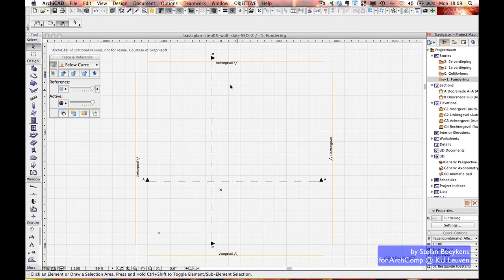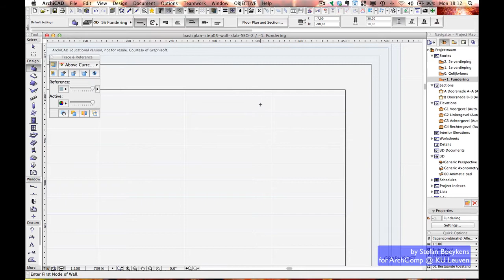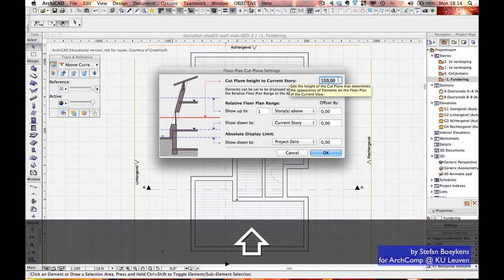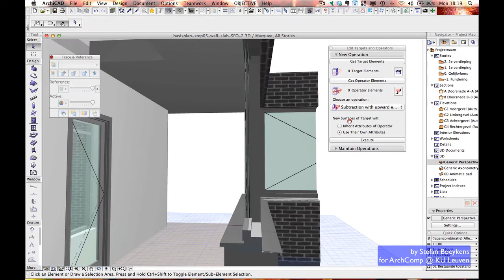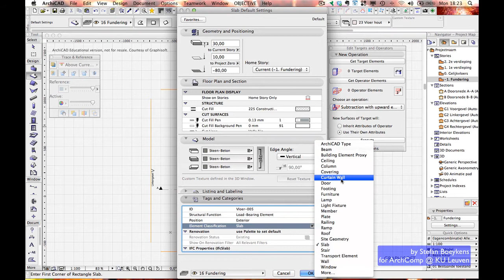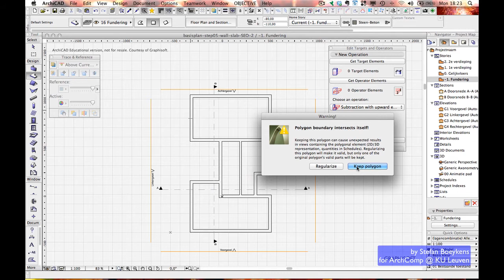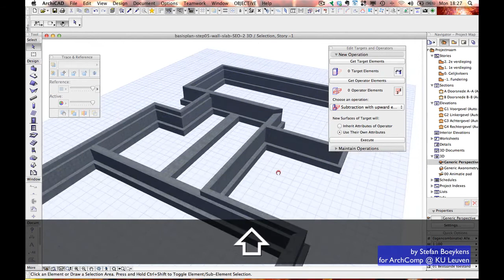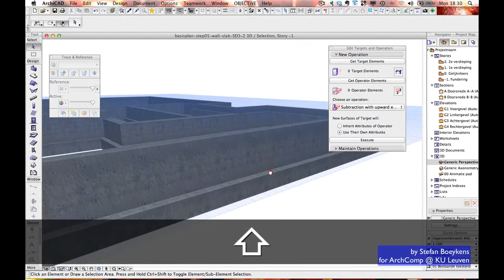ArchiCAD Basis 06 Fundering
Het model wordt aangevuld met een fundering. Hier is geopteerd om dit met walls en slabs uit te voeren en via SEO een correcte doorsnede te organiseren.

Trace & Reference (00:53), Foundation Wall Settings (01:04), muren tekenen (02:59), intersect om hoeken aan te sluiten (03:48), Floor Plan Cut Plane (05:05), muur aanpassen in doorsnede (06:05), verbindingen met SEO (06:47), marquee (08:01), aanpassingen (08:33), funderingszool (footing) (10:27), zool met Slab tool (11:26), magic wand (13:04), Split commando (17:06).